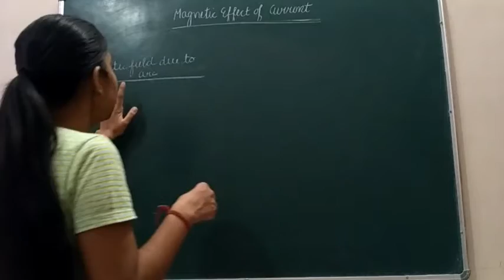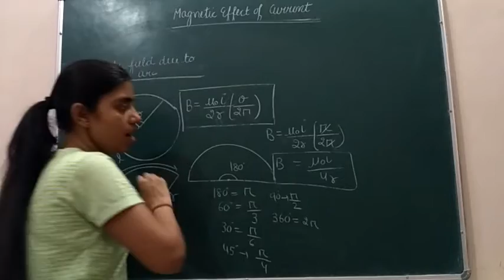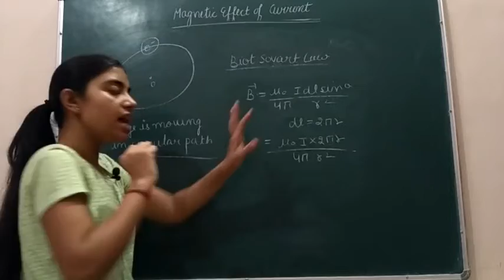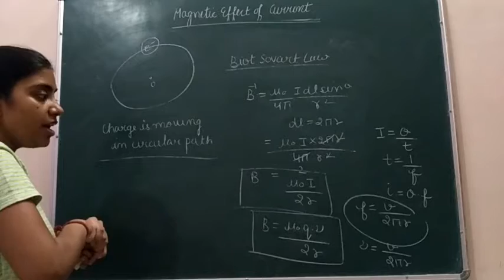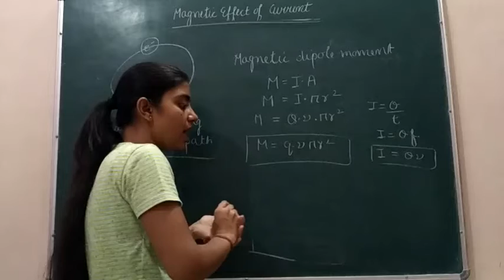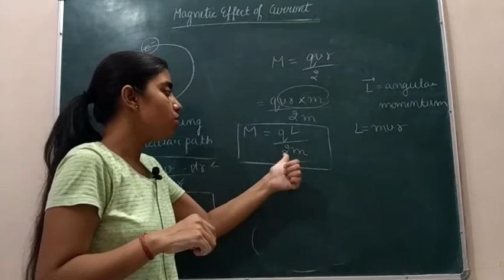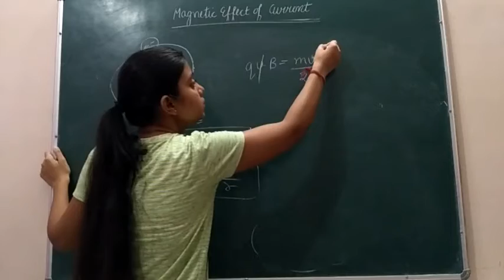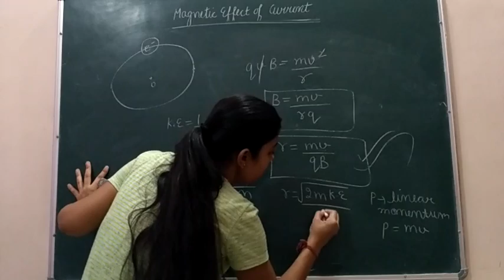Magnetic Field of Electron moving in Circular Path | Magnetic Effect of Current | Class 12th